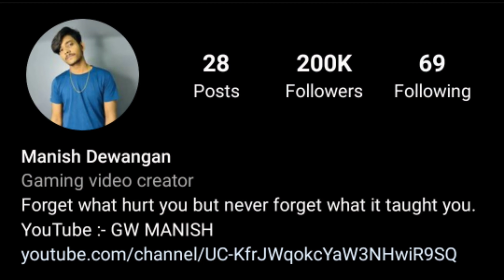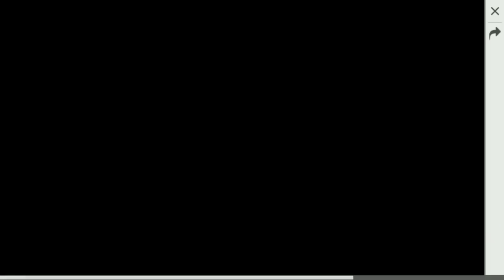Rare Things That Will Return Soon In 2022😨🔥|| You Don't Know About 😨|| Garena Free Fire Max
[D] Discord.   :-

Guild Info👇

JOIN OUR GUILD HERE :- 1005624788